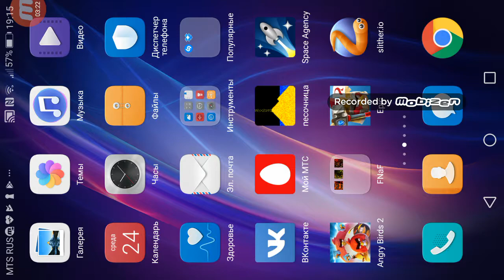ANGRY BIRDS 2 прохождение ЧАСТЬ 1